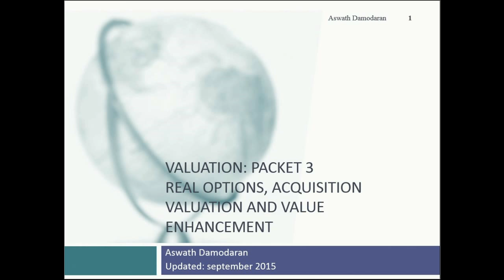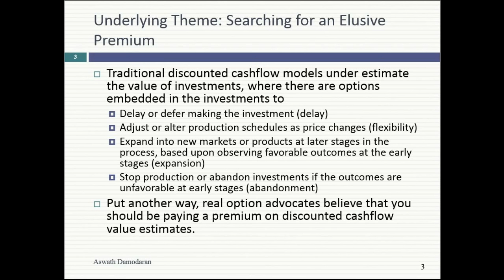Session 21: Introduction to Real Options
This session covered the basics of options, starting with why real options are so attractive to analysts and investors: they allow you to add a premium to your DCF value. The two building blocks for real option value are learning (from what is going on around you or ongoing events) and adapting your behavior. There are three questions that underlie the use of real options. The first is recognizing when you are dealing with an option, with a payoff diagram being the give away. The second is looking for exclusivity which is what gives options value. The third is using an option pricing model, which is built on replication and arbitrage. We laid the foundations for all three questions today and will build on those.